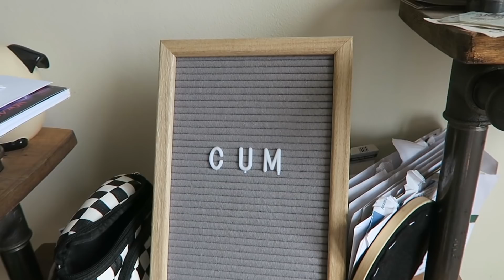DOGS (not clickbait) - VEDJ 29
Wherein I'm watching the pups so Tom and the Turbo Pals can livestream playing games for 24 hours, all to raise money for The Trevor Project!